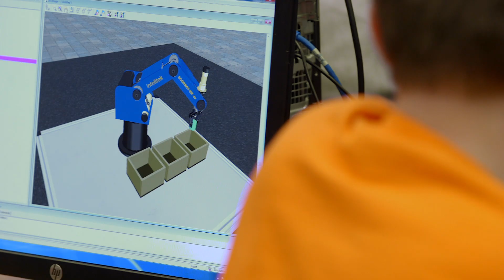Welcome to Mound Westonka High School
Mound Westonka High School is an award-winning grades 8-12 school in the Westonka School District. It is located in Minnetrista, Minnesota.